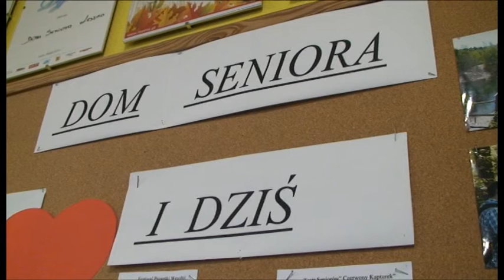Co z budynkiem po przychodni ?